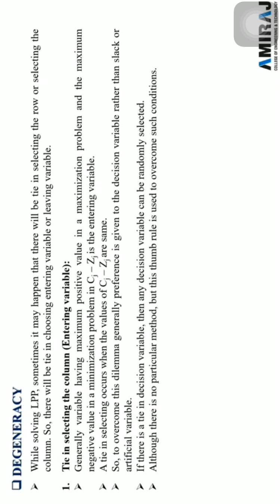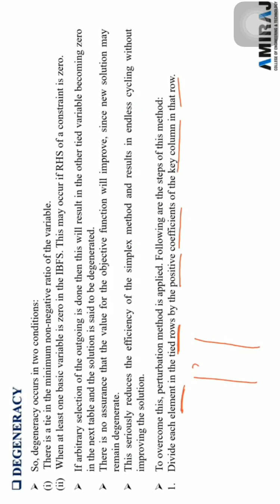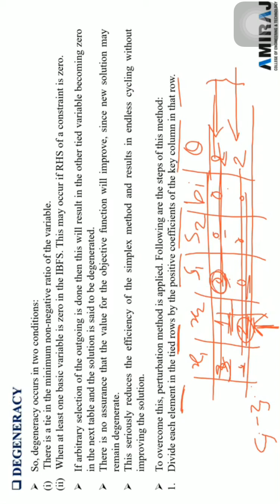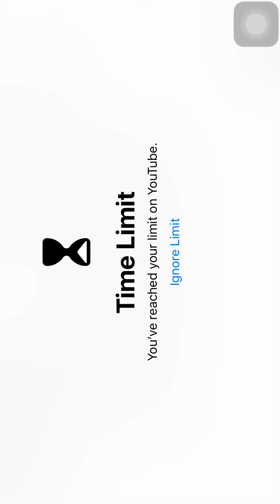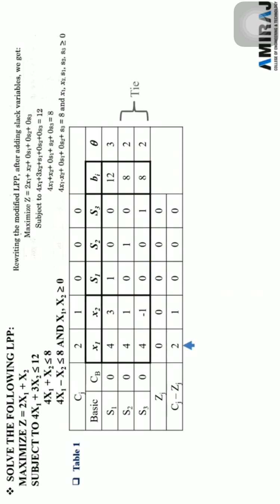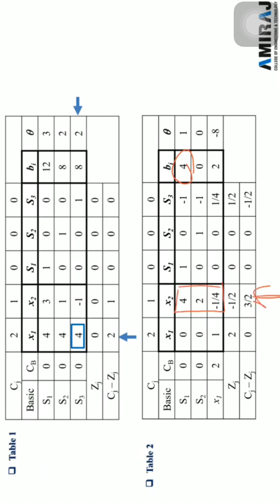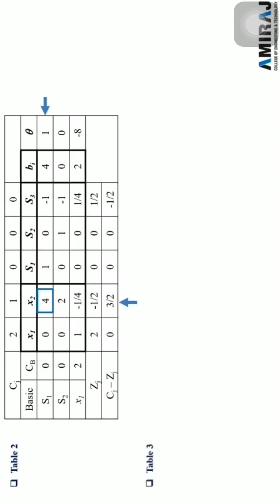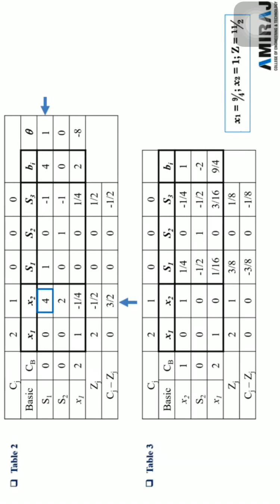Lecture:26 Degeneracy in LP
Operation Research